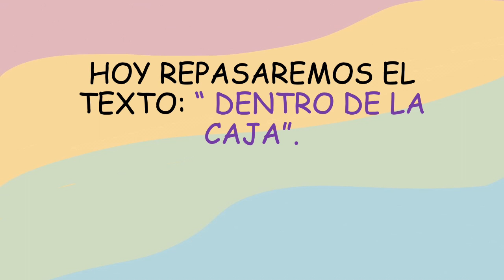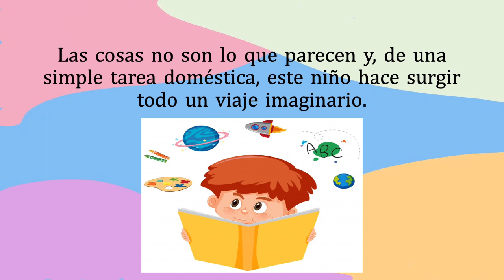Pre kinder: Lectura complementaria "Dentro de la caja"